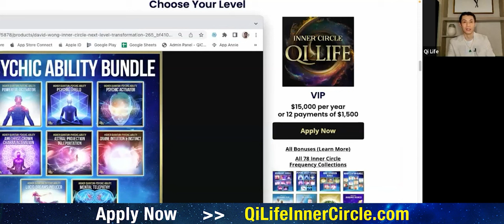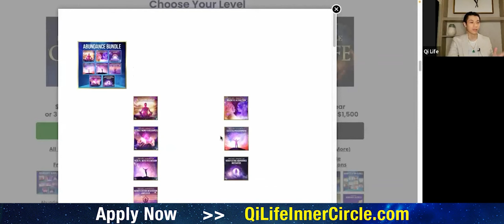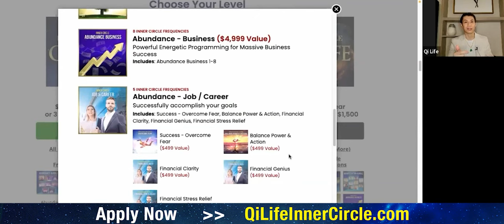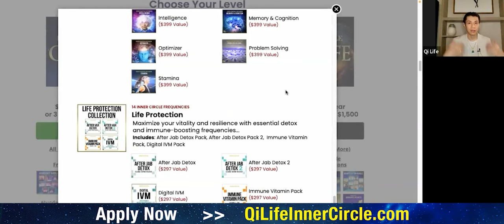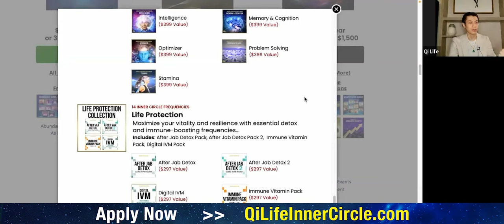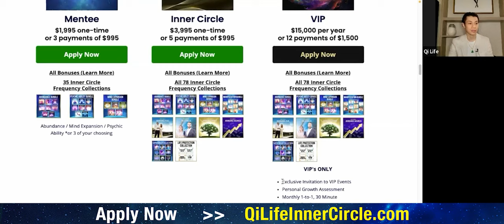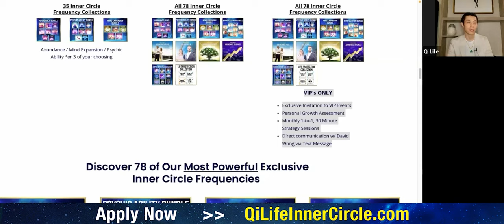How to Thrive in 2023 - Inner Circle Frequencies